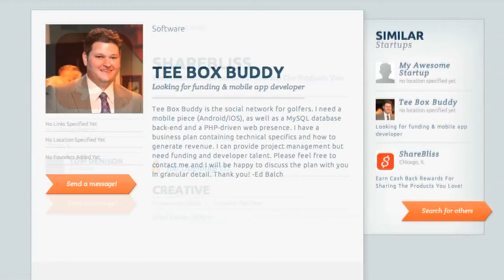Smatchup - Matchmaking Startups and Business Professionals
Smatchup is a platform and solution that cultivates relationships — no casual encounters here — between startups looking for someone with some serious entrepreneurial and business chops to provide professional strategic direction in finance, management, marketing, business development or technology and senior level execs who have the time, energy and passion to leverage their experience and expertise to help entrepreneurs realize the great promise behind their ideas.